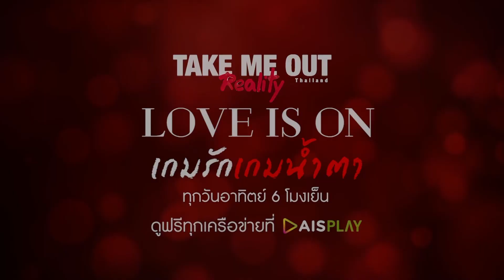ผู้ชายขาวตี๋ สเปคเลย ปลาทู | เทคมีเอาท์ เรียลลิตี้ S.5 เกมรักเกมน้ำตา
ปลาทู จากซีซั่น 14 กับคู่เทคไปกันไม่รอด เป็นได้แค่พี่น้อง
นิสัยเป็นคนนิ่ง ๆ ดูเหมือนร้าย แต่ก็แอบหวั่นใจ ฝากความในใจถึงเพื่อน ๆ

ติดตาม ในเทคมีเอาท์ เรียลลิตี้ “LOVE IS ON เกมรักเกมนํ้าตา”
ทุกวันอาทิตย์ 6 โมงเย็น ทาง AIS PLAY หรือคลิก